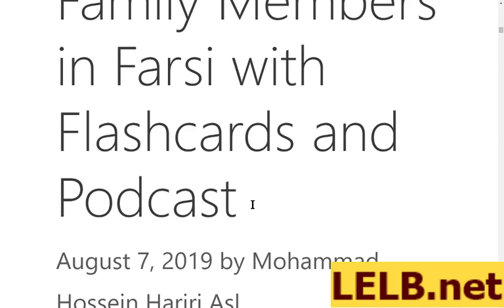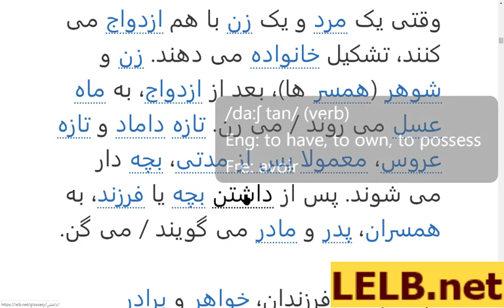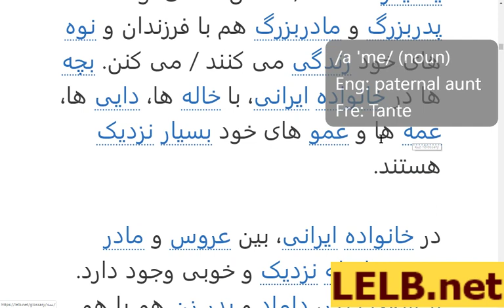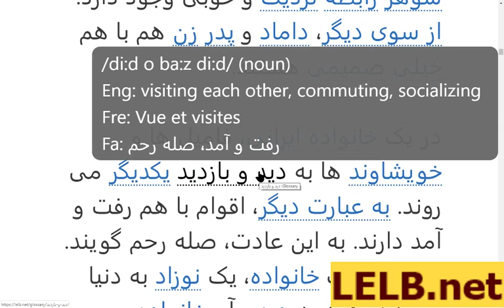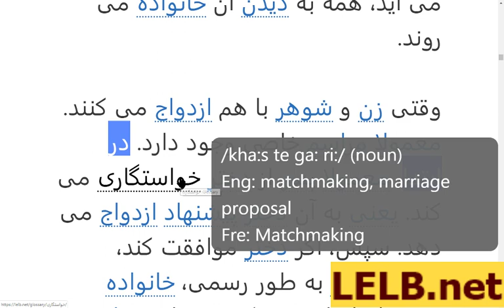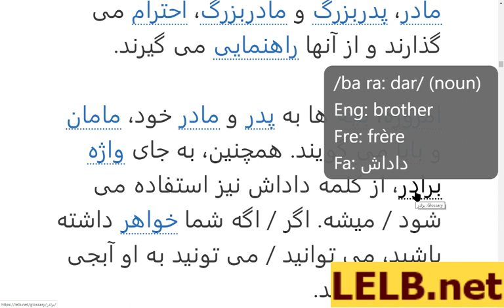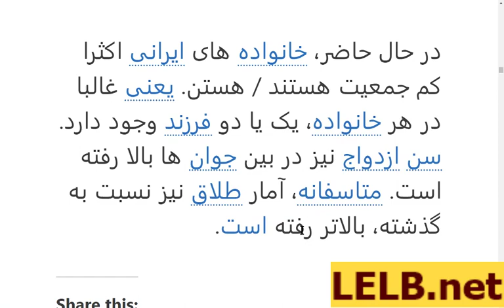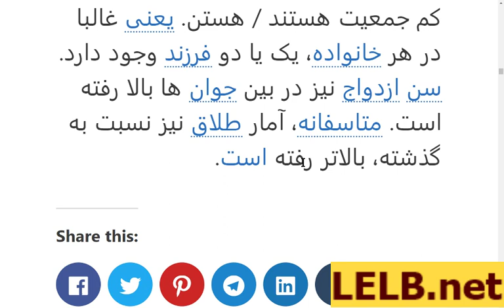Family Members in Farsi with Flashcards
Family Members in Farsi with Flashcards and pronunciation practice. Learn all about family members vocabulary in context.